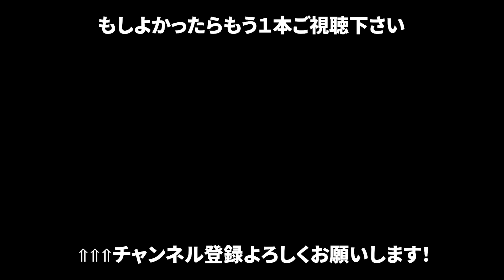ぶっちゃけどうなん？/ ショップスタッフから見たROCKBIKES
ROCKBIKES TV (ロックバイクス TV) 今回の放送は
京阪神で7店舗を展開しておられます
「サイクルショップカンザキ」のエバーレ店の
スタッフのドゥーメンさんと店長さんが
ロックバイクスに遊びに来てくれました。

サイクルショップカンザキエバーレ店さんは
「カンザキ・エバチャンネル」という

そこでいい機会ですので、僕たち「ROCKBIKES」が
ショップスタッフの方々の視点でどう見えているのか？
内からや、お客様からとは違う、
ショップ目線ならではの特徴を教えていただきました。

今回「カンザキ・エバチャンネル」さんの方では、西山への

こちらのインタビューの模様はいずれ、ROCKBIKES TV でも
編集して公開したいと思います。

★動画内で少し触れていますが、
2024/4/20(土)、岐阜県の岐阜羽島駅の近くにございます
「BLOCK47」という施設において、ピストバイクのクリテリウムレース
sfiDARE CRIT （スフィダーレ クリット）
2024年 第1戦 「BLOCK CRIT」が行われます。
ROCKBIKESも出展致しますので、近くにお越しの際は
是非お立ち寄り下さい。お待ちしております。

【目次】
0:00 オープニング
1:30 Nightrain
7:40 Jealousy
14:43 Wrath
20:46 ブルホーンコントロール
22:39 フィン付きフレーム「SPITFIRE AERO」
26:10 RIZER

動画内で紹介しているチェーンリングについてはこちら
・SIXTHcomponents 「Twister」 Original Narrow Wide Chain Ring
ブラック

・SIXTHcomponents 「Radial」 Original Narrow Wide Chain Ring
ブラック

〈ROCKBIKES TVとは〉
我々の考える「カッコいいバイク」の価値観を広めたい！
その想いでROCKBIKES代表自らがメンテンナンスのコツ・作業の様子・商品の解説・我々の想いなど、自転車だけでなくそのユーザーも含め「かっこいい」を目指す方のお手伝いをしていきます。

▼オフィシャルTシャツ販売中！
■Wing Logo ver. (ウィングロゴ)

■Star Logo ver. (スターロゴ)